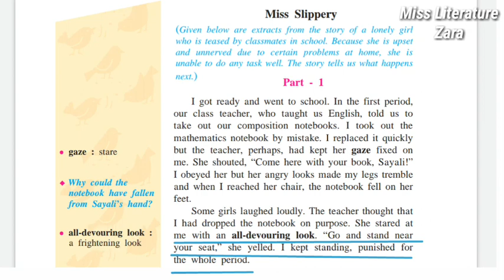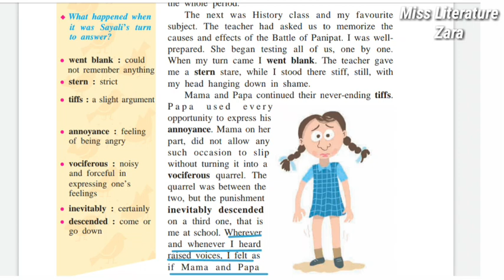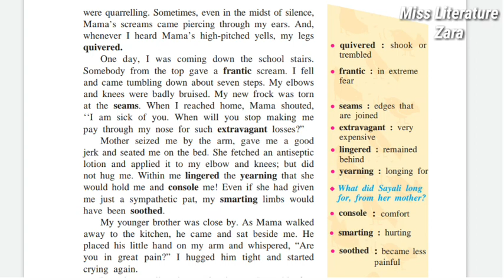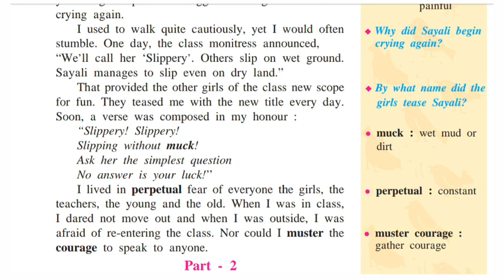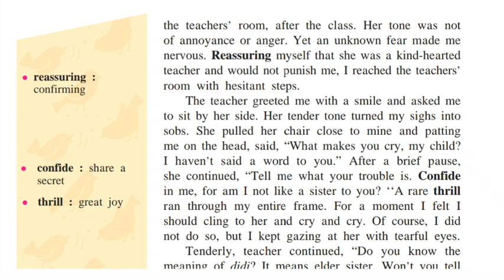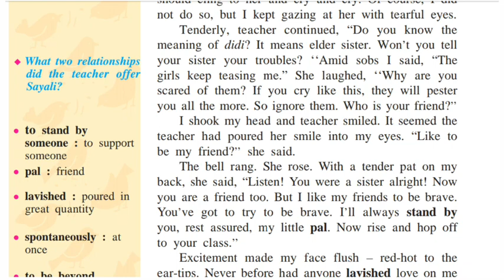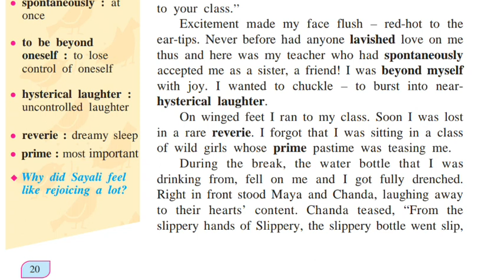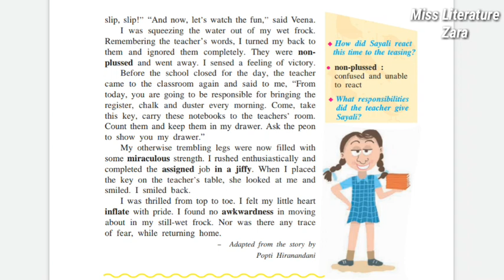Miss Slippery 8th Class Explaination in Hindi